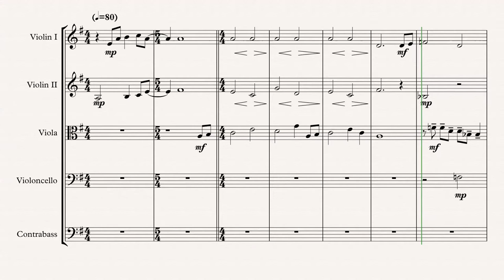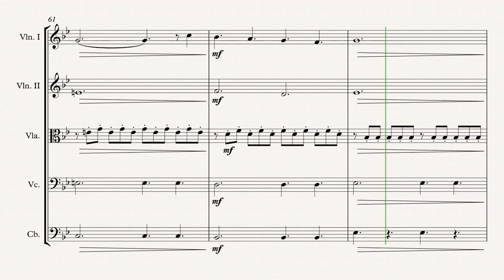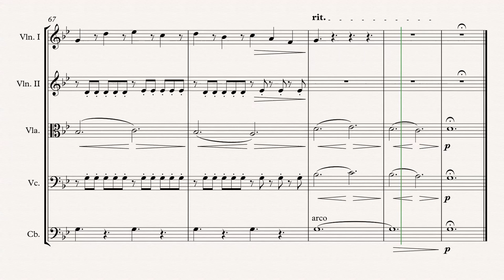„Prof. Alexander Hartdegen“ String Quintet arr. Adrian Wagner (Klaus Badelt)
The Time Machine „Prof. Alexander Hartdegen“ (Klaus Badelt) arr. Adrian Wagner - String Quintet (Sheet Music) Arrangement

Parts
Violin I
Violin II
Viola/Violin III
Violoncello
Contrabass